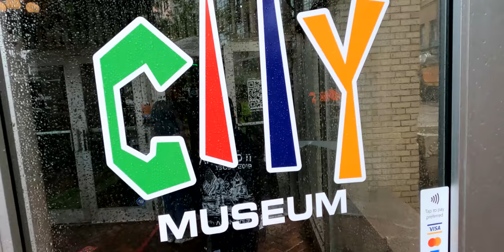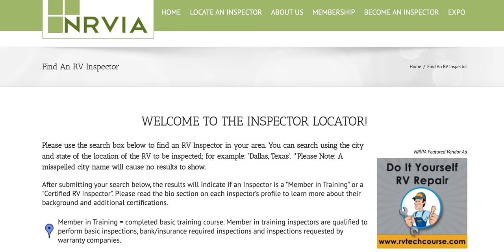RV Buying Mistakes! Don't Let Your RV Dream Become a Nightmare (Controversial)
This video could be the most controversial video we’ve posted yet - and before you take that jump of buying a new RV you will want to watch this first!  Could the dream of buying a new RV turn into a nightmare? We’re going to show you WHY that just might be the case in this video.

HOW you buy an RV can be the difference between the RV Life being a blessing or being a curse. So we are going to give you 5 tips on how to buy an RV  -now #5 is probably the most important so be sure to watch until the end!

Filmed on location at City Museum in St. Louis Missouri

We have to tell you in full disclosure that the information we’re about to share DOES reflect on our personal values when it comes to personal finance. Since an RV purchase is a large financial decision, our values *may differ* from the values of others. We know that many of your won’t agree with some of these tips and this video is a reflection of what WE feel and have learned is wisdom. You might not agree - so let us know below in the comments your thoughts - but let’s keep things respectful. :)
0:00 Intro
02:47 Tip #1 - buy used
04:28 Tip #2 - pay cash
05:46 Tip #3 Consider Renovating
06:49 Tip#4  Start small to keep things affordable
07:44 Tip#5 Hire an inspector -locate one here

💬Join the conversation with other RVers on our free Discord channel!